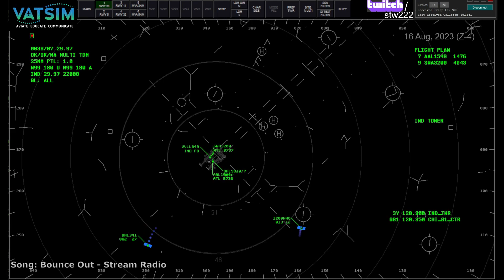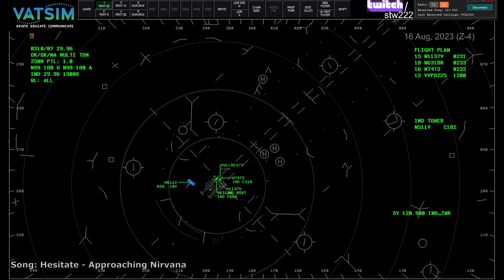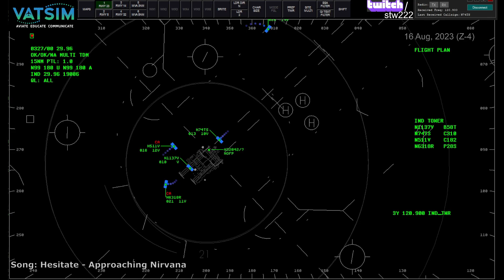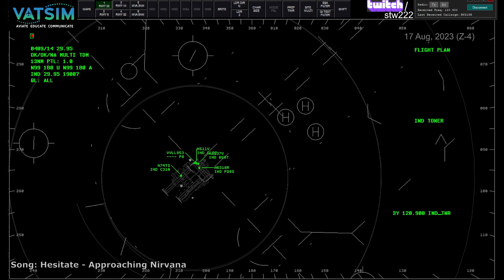(Timelapse) KIND Tower - 4 in the pattern with IFR approaches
Usual Twitch stream times:
Monday, Wednesday, Thursday, Friday, Saturday: 7:00 PM EDT (2300 Zulu)
Tuesday: 7:30 PM EDT (2330 Zulu)
Sunday: 2:30 PM EDT (1830 Zulu)

Timestamps:
00:00 Bounce Out - Stream Radio
01:56 Hesitate - Approaching Nirvana
06:00 End